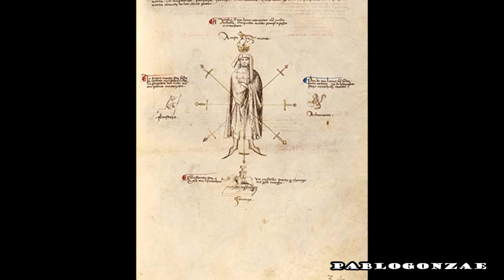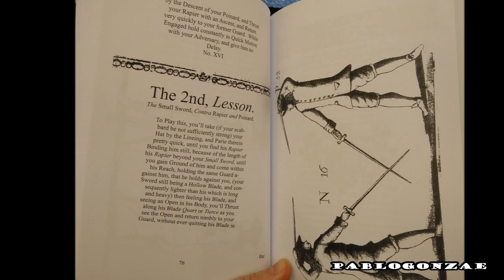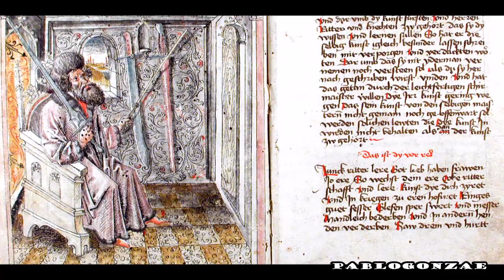10 De los más legendarios espadachines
Ya habíamos hecho un episodio de las espadas más legendarias y de los mejores tipos de espadas por si no los viste te dejo el enlace al fin del vídeo pero hoy les toca el turno a los espadachines mas legendarios.